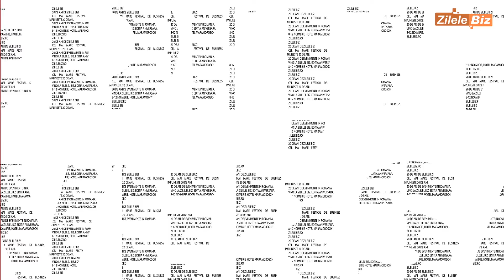ROUNDTABLE DISCUSSION: THE HUMAN SIDE OF LEADERSHIP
Deși nu există o cultură organizațională perfectă, mulți lideri de schimbare și lideri de afaceri recunosc că cultura organizațională poate juca un rol esențial în eforturile de schimbare organizațională. Pentru a conduce schimbarea în mod eficient - și pentru a rămâne competitivi - liderii schimbării ar trebui să ia în considerare inculcarea unor trăsături culturale, cum ar fi deschiderea spre schimbare, o mentalitate pro-învățare și atitudini prietenoase digital.

Invităm pe scena Biz lideri care au dat dovadă de flexibilitate, de deschidere și de creativitate. Manageri care și-au inspirat echipele, au câștigat admirația clienților și partenerilor și s-au implicat pentru a aduce o transformare reală și pentru a crea pârghii de creștere a businessului.

KEYNOTE SPEAKER
Amanda Zhang, CEO, Mercedes-Benz România

SPEAKERI:

Radu Atanasiu, Lecturer of Thinking and Deciding in Business, Maastricht School of Management România
Viorel Leca, Director General, Gebrüder Weiss România
Wargha Enayati, Fondator, Enayati Medical City
Monalisa Ungureanu, CEO, Agrii România
Hortensia Năstase, Vice-President Creative Services, Lowe Group